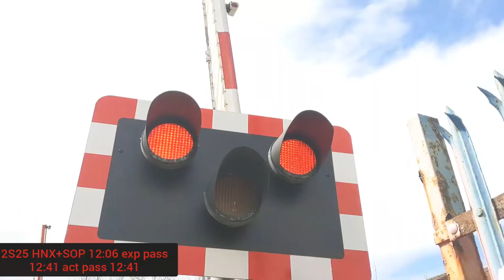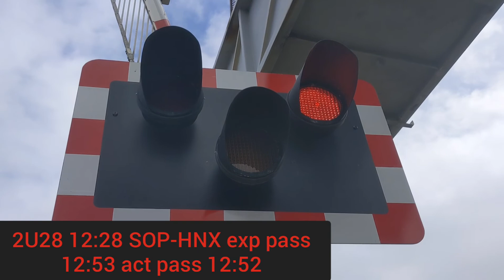A short walk and a few trains at my level crossing feat 508111.